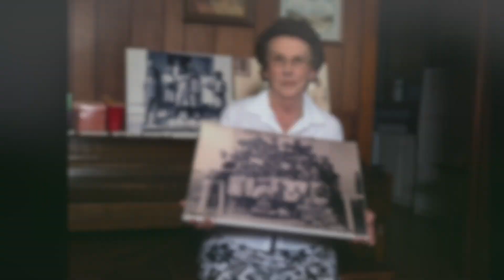Doggies for Dementia Tribute-Judy M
It is with great sadness we bid farewell to our friend Judy M.  Judy, her daughter Roxanne and family have been part of our Doggies for Dementia Foundation family for years.  In fact, they were the first family highlighted by our program. Our relationship goes a bit deeper in that their story was shared in our book, Just See Me-Sacred Stories from the Other Side of Dementia in order to help others along the journey.  We honor their kindness, generosity and vulnerability and share in this family's grief.